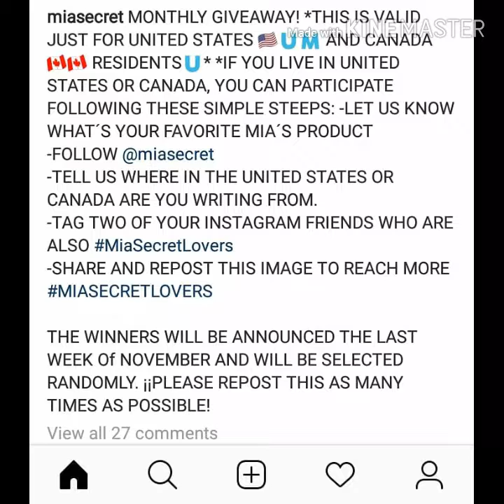November 1, 2019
Everything I share is friends from Facebook or instagram or YouTube or from Pinterest some will have there names and the others well I forget who it is. I'm just sharing what I love. Not my designs. I'm not here to steal anyone's thing's. If you have a problem with this just let me know and I will try to do my best not to share anything you do. I don't know how to put link's on my channel. I have been trying and for some reason it doesn't work for me. Those designs are for me to look at and for everyone to see all the beautiful things out there in the world. I make videos just for me and my little ones for they can remember me always. My kids know that those are not my things. They know I love sharing. As I said on my other videos that I will be sharing so I will post another one. Thank you so much for stopping by my channel and God bless.
Gracias a todos y por siempre estar aquí en mí cannal que dios te bendiga. I'm also sharing my little ones and my nails